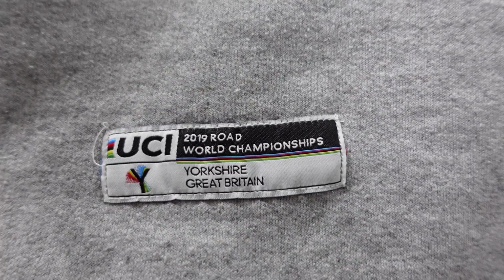S-Works SL7 Sagan Edition Sram Red Etap AXS